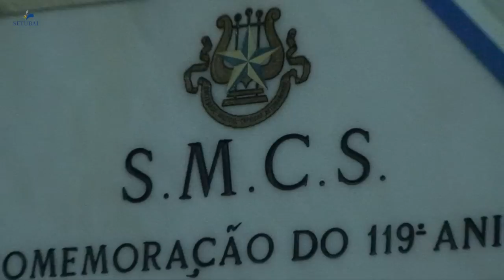Concurso de Fado Amador de Setúbal apura mais três finalistas